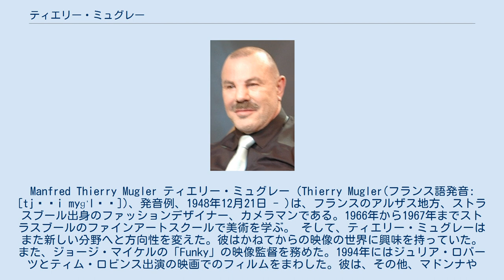ティエリー・ミュグレー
Manfred Thierry Mugler ティエリー・ミュグレー（Thierry Mugler(フランス語発音: [tjɛʁi myɡˈlɛʁ])、発音例、1948年12月21日 - )は、フランスのアルザス地方、ストラスブール出身のファッションデザイナー、カメラマンである。1966年から1967年までストラスブールのファインアートスクールで美術を学ぶ。 そして、ティエリー・ミュグレーはまた新しい分野へと方向性を変えた。彼はかねてからの映像の世界に興味を持っていた。また、ジョージ・マイケルの「Funky」の映像監督を務めた。1994年にはジュリア・ロバーツとティム・ロビンス出演の映画でのフィルムをまわした。彼は、その他、マドンナやビョーク、ダイアナ・ロスなどのアーティストプローモーションビデオ、ステージパフォーマンスを撮影した。 ファッションデザイナーであったティエリー・ミュグレーの1990年代のコレクションはとても華やかで強い、インパクトがあり、常に客席からの歓声やファッションでの話題を呼んでいた。 コレクションのステージにはテーマがあり、オペラダンサー出身であった彼だけに、ステージ全ての演出にもとてもこっており、モデル達もそのシーンごとに、さまざまなポージング、衣装も手がけ、スーパーモデルはもちろんのこと、時に有名ロックグループのINXSのボーカリストであった、マイケル・ハッチェンスが当時のガールフレンド、スーパーモデルのヘレナ・クリステンセンと一緒にステージに登場するシーンや、ミック・ジャガーの妻で女優・モデルであるジェリー・ホールや、世界的VIPで名高いアメリカ・ニューヨークの大富豪イヴァナ・トランプの姿までもステージにあった。 彼のデザインした特徴的なオートクチュールは現在もビンテージ商品として、根強くコレクターにとっても人気のあるデザイナーとなっている。 近年では、シルクドソレイユの舞台衣装やビヨンセのワールドツアーの衣装のデザインなどの活動がある。